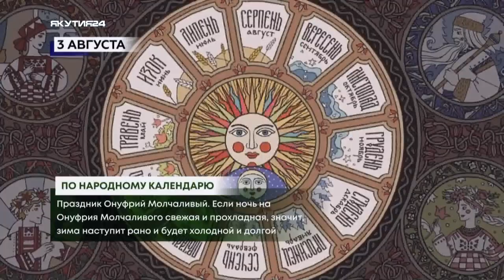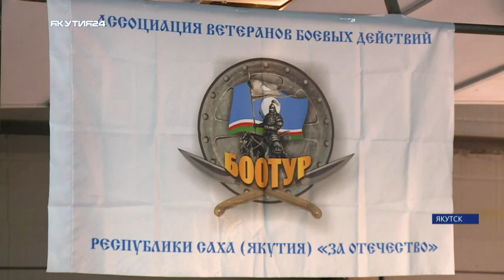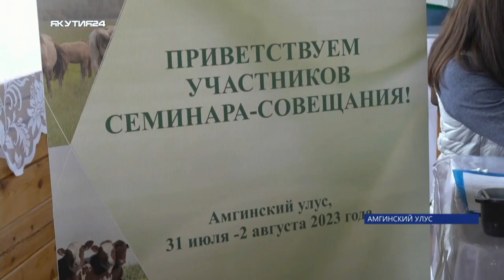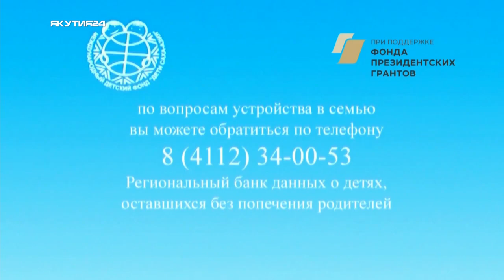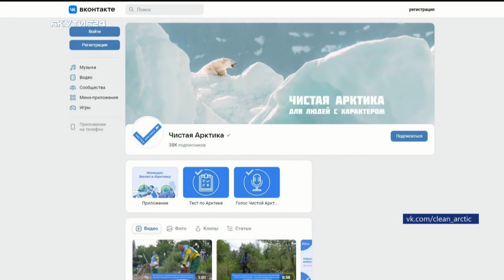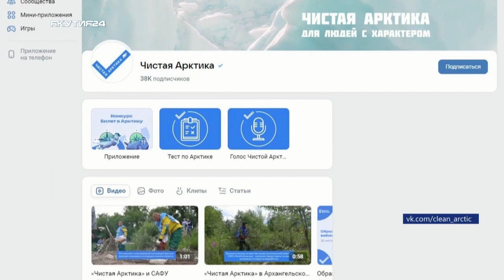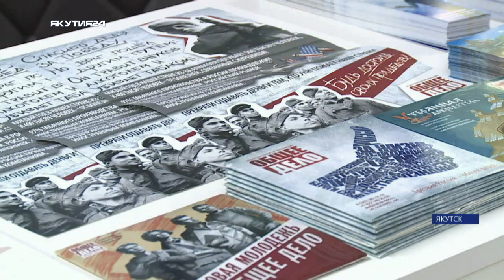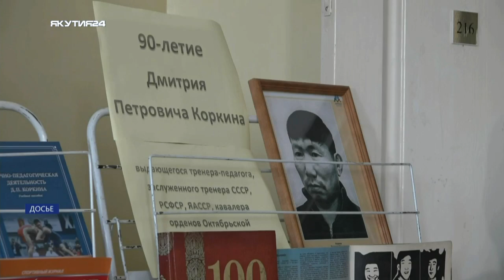Утро Якутии: Как проект «Мама предприниматель» помогает молодым матерям начать свой бизнес?